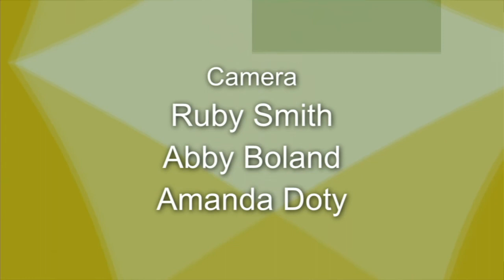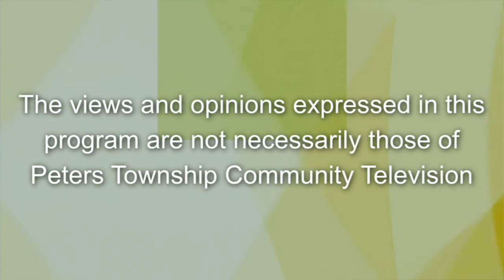Health & Wellness with Dr. Ed - Cellular Energy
Host Dr. Edmund Sulkowski interviews Dr. Gary Fieber, Maximum Performance Solutions, about cellular energy on "Health & Wellness with Dr. Ed" which was recorded in the Peters Township Community Television studio on November 18, 2022.